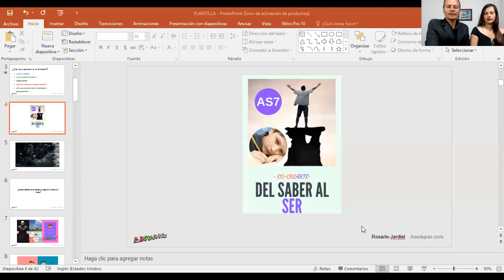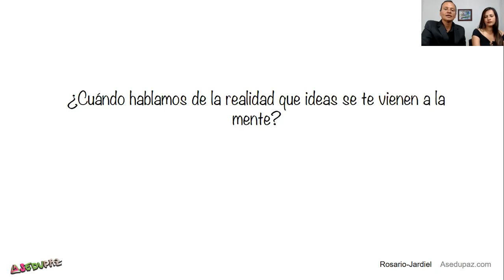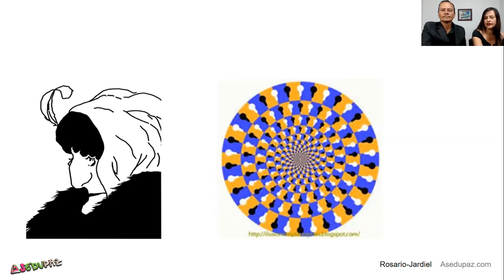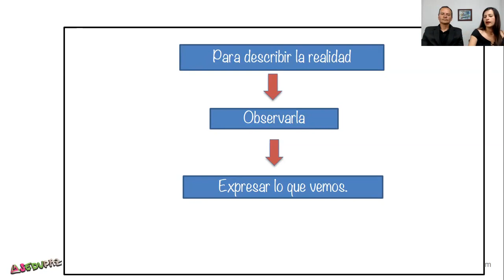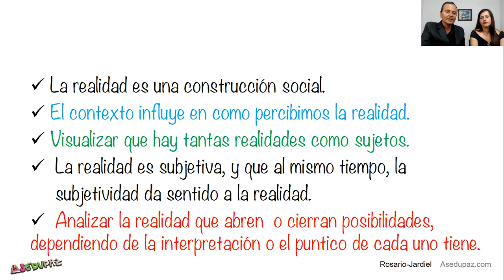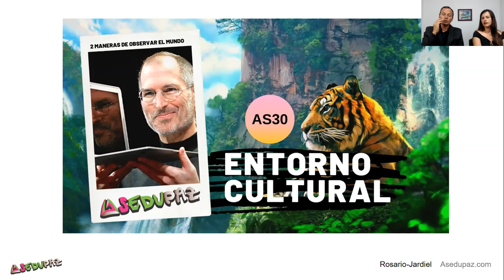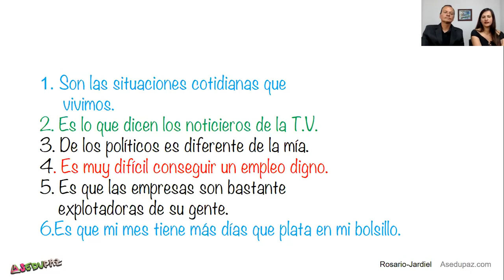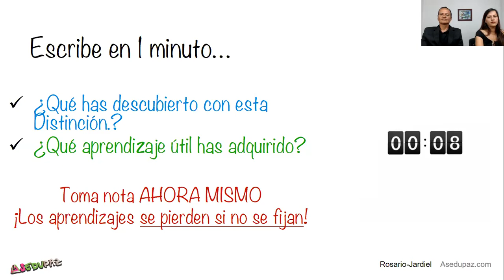Tema 3 Realidad Vídeo Explicativo